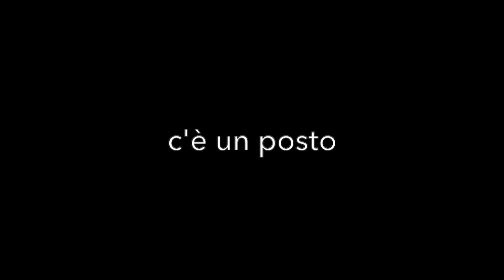Dario Corso | C'è un posto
Cortometraggio realizzato nell'ambito del workshop "Storytelling tra Fotografia e Video" condotto da Gianfranco Ferraro e Sandro Iovine presso Palermofoto in collaborazione con FPschool.
Palermo, 14 – 16 dicembre 2018